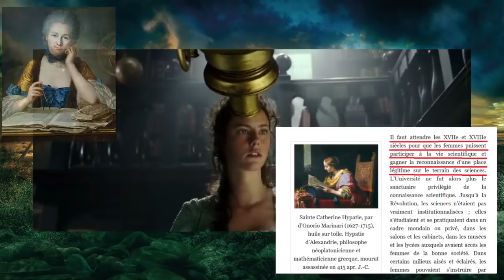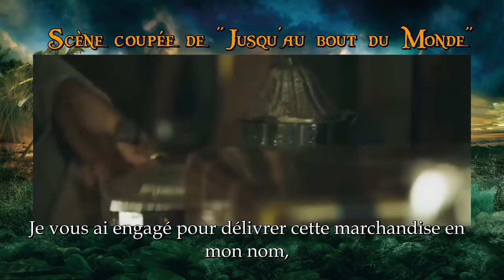POURQUOI PIRATES DES CARAIBES 5 EST UNE GROSSE M*RDE ?! - Oncle Buck - Axl - Disney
Réseau sociaux :
►Periscope : Les successeurs de disney
Pour nous soutenir :
Nous contactez :
►Skype : LesSuccesseurs

/!\ IMPORTANT /!\